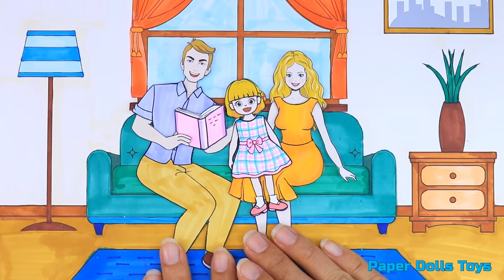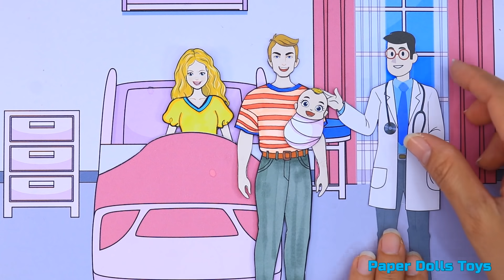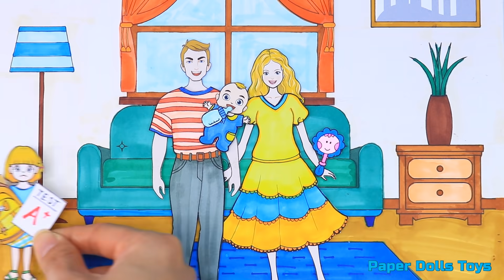[DIY] Paper Dolls Elsa Boy Baby OR Girl Baby? Very Beautiful Dresses Handmade Papercrafts